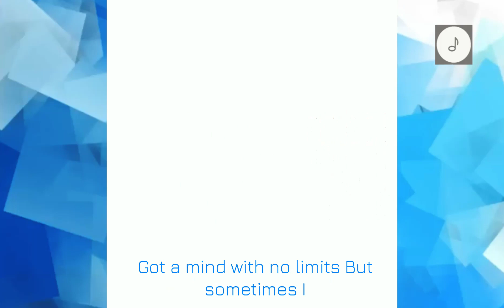Neffex - Fearless 💥 Copyright Free No.198